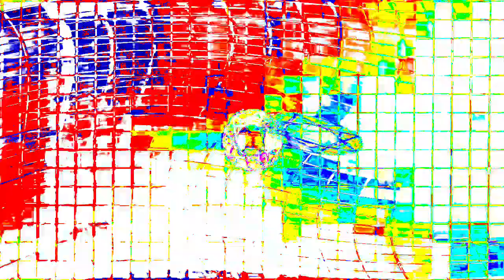[EPILEPSY WARNING] Movie 24 01 17 06h21m17s